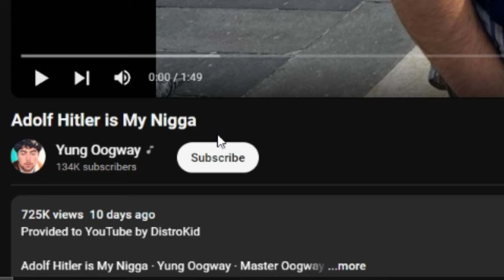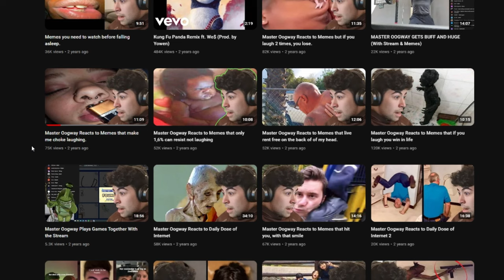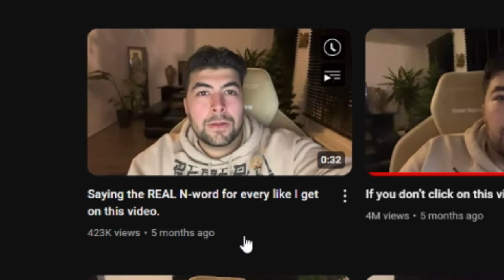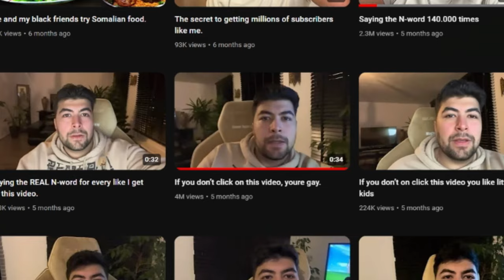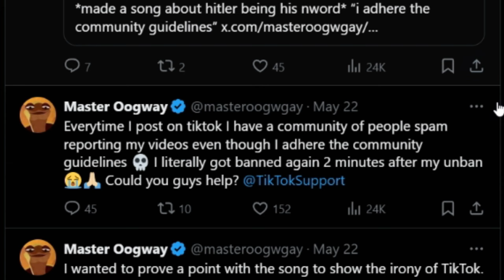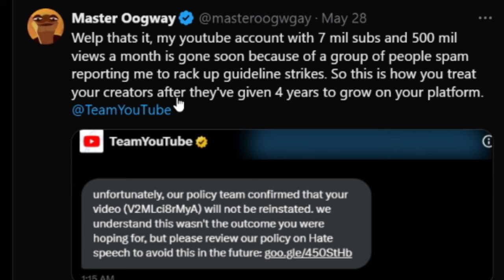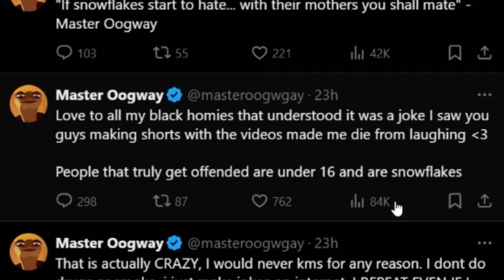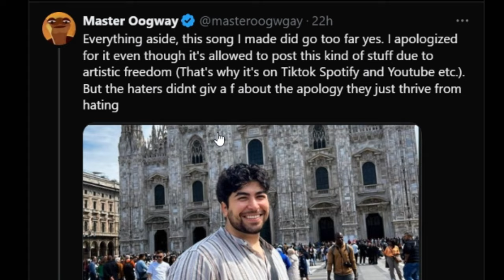This Video Will Make You Hate Master Oogway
Once a funny respected tiktoker turn youtuber ruined everything with 1 video.